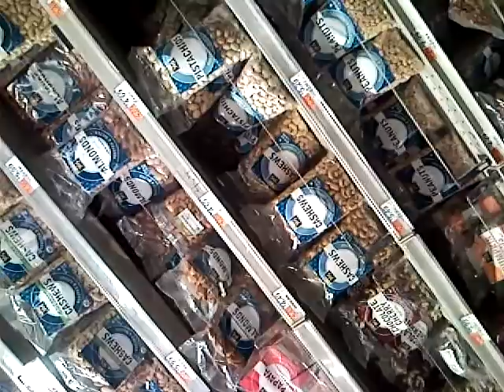timothytrespas upside-down shopping for NUTS at whole foods in nyc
We loved to shop at the expensive store, WHOLEFOODS in nyc. so did the gangstalking watchers.